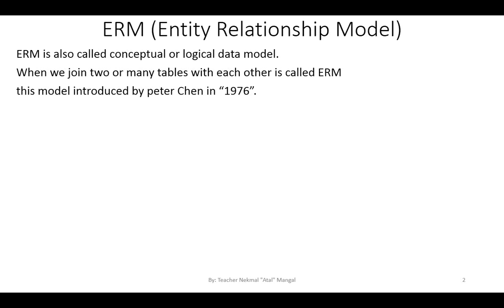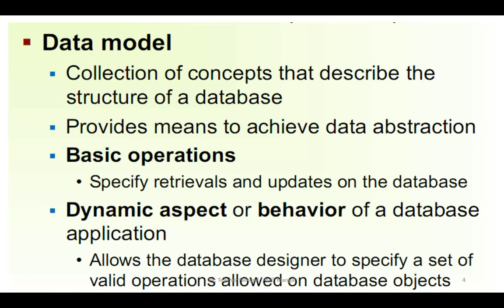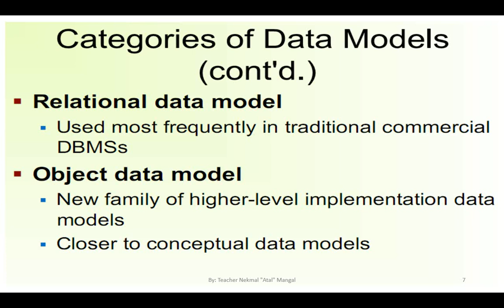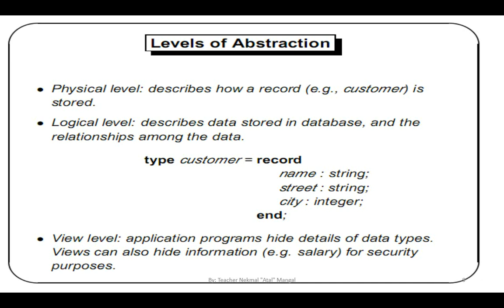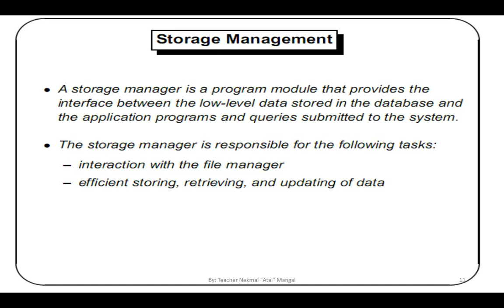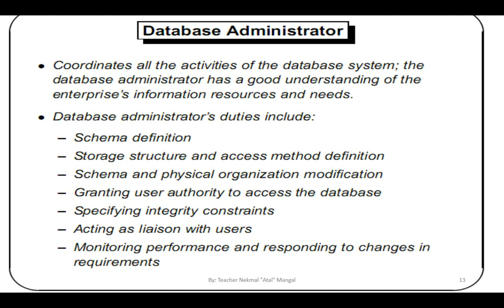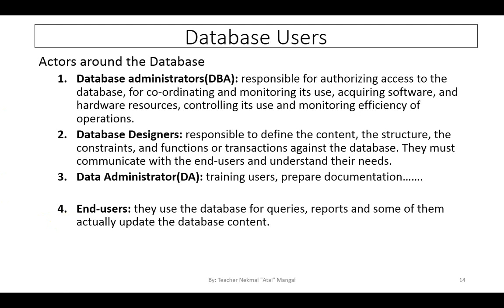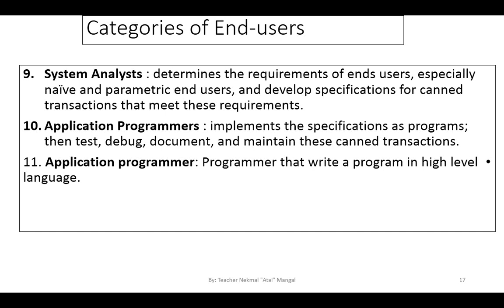Lesson 2 of Ms Access 2013